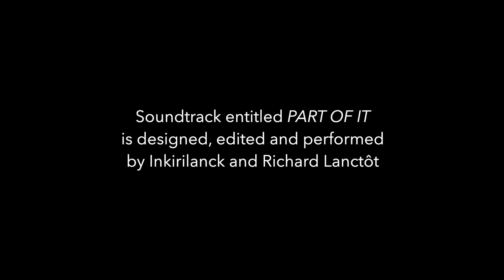ÉLÉVATION, FRONT 3, 1985, Richard Lanctôt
Élévation, Front 3, 1985 a picture by Canadian artist Richard Lanctôt.
The soundtrack entitled PART OF IT is designed, edited and performed by Inkirilanck and Richard Lanctôt.

Undoubtedly dynamic, the core in the pictorial elaboration rests within
the fusion of the verticality and the horizontality, even when a picture
demonstrates very little differences in contrast or that it's drawing ele-
ments are defined by a single edge. A portrait: the eyes, the nose and
the mouth, the facial characteristics building the long and the short
meanings of its subject. A suprematist image: an entire surface of
essentially limited but strong rapports. A landscape: a tree, the
ocean, a specific bâtiment etc.

R. Lanctôt
2019